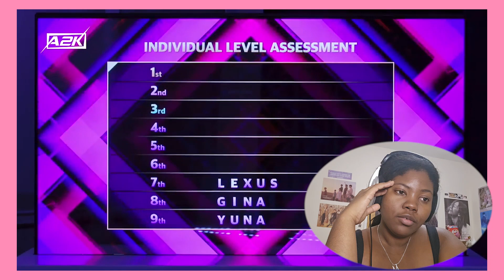A2K REACTION | Episode 16- Episode 18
0:00 Intro
4:15 Episode 16
15:03 Episode 17
25:08 Episode 18

-open me-